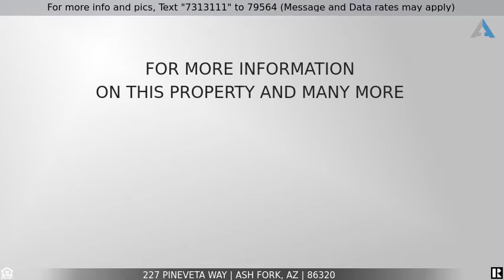Priced at $215,000 - 227 Pineveta Way, Ash Fork, AZ 86320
Home for Sale in Ash Fork

Off grid living on 40 stunning acres. This property is only 3 miles from Route 66, House is located on the back side of a hill for privacy with spectacular mtn. views. There is a 15 acre fenced pasture, 2.5 acre animal living quarters, a 20x20 4 horse barn with a 14x12 tack room, and a walk in chicken coop. This property has a 14x16 wood shed and a 12x12 metal shed. The home is 2 bedroom, 1 bath recently renovated and includes the refrigerator, washer, dryer and deep freeze. There is an enclosed back porch, fenced back yard, 50x50 enclosed garden area with quality soil to grow your vegetables or adult use marijuana. Has off grid hot tub. The solar is powered by a 5000 watt invertor , a 60 amp charger and 4 large panels. Water is gravity fed with great pressure so no water pump is needed.